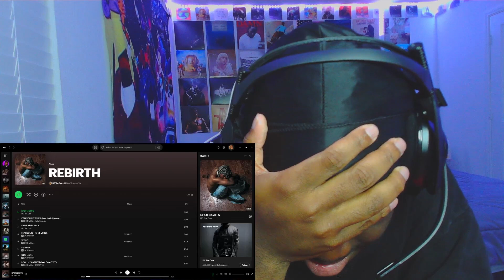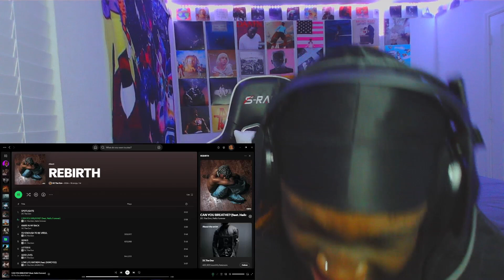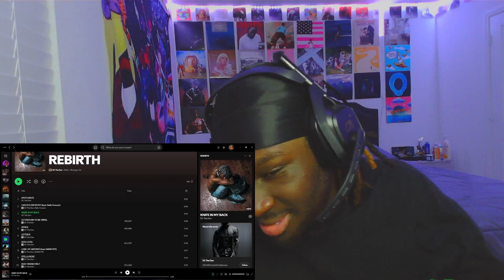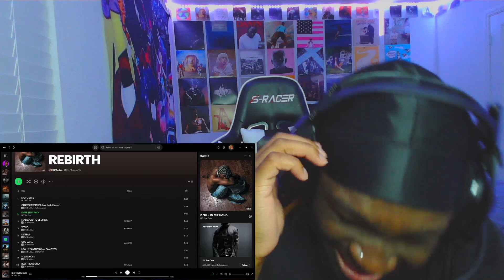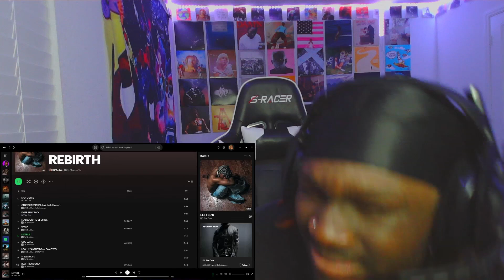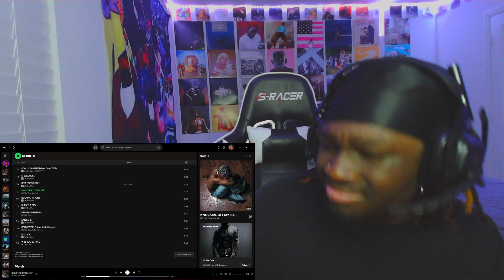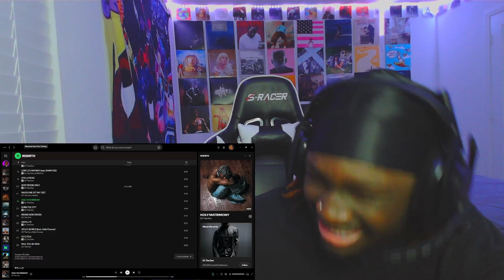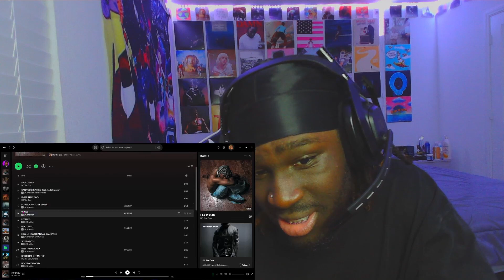THIS IS HIS BEST ALBUM┃DC The Don REBIRTH Album Reaction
You can come and watch all of this live on Twitch where I react, play games, and more.